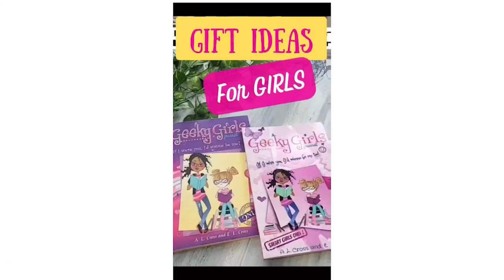Your Authentic Self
This video is a clip taken from, "The Surprising Truth About Being Your Authentic Self." @BlackMermaid67 and I talk about being your authentic self and what that looks like. Find out what made @BlackMermaid67uncomfortable.

To be motivated and inspired! It helps this community to grow!

Support our effort in reaching Girls Everywhere! Purchase E-books, Books, T-shirts, Hoodies and More!

Encourage your daughter to be confident in herself and love the person that she is becoming. Go to our website and grab:

➡️"If I Were You, I'd Wanna be Me" and "If I Were You, I'd Wanna be Me Too". The smart, unique and hilarious character Dreamer will have her complete attention!

For more motivation..(and we like to motivate😁) click this link to see some more "Girl Power" videos ⤵️

To learn more about different careers, click this link to hear from women who represent various industries. ⤵️

Geeky Girls Journal, LLC believes in the Power of the Girl! We encourage Girls and Women to be Smart, Strong and Confident! Go to our Website to find out more about us and what we are doing.